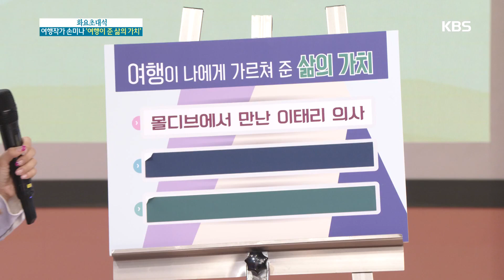여행작가 손미나, 몰디브에서 만난 이태리 의사[아침마당] 20191022